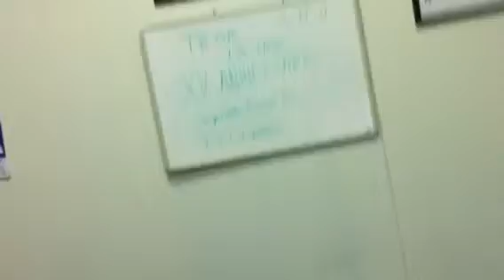Dodge city ks.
Apertura del legado de amor